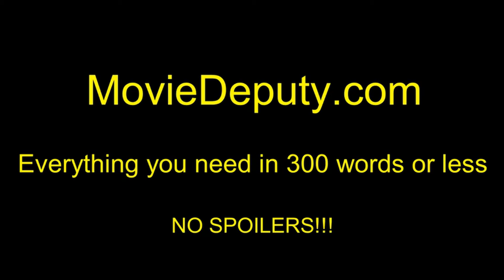Christine (Official Trailer #1) HD 2016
October 14, 2016 (Limited)

The story of 1970s TV reporter Christine Chubbuck.